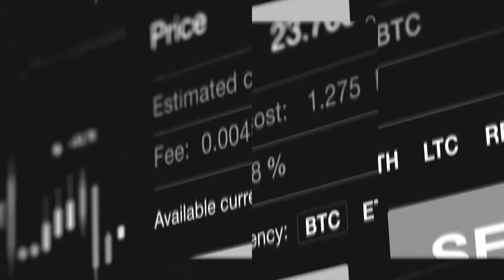THEBUSINESSSHOW: Thriving against all odds | Pamela started a décor business with 50,000/=